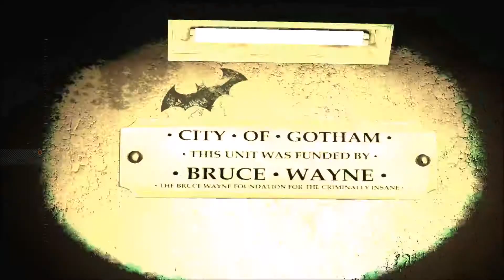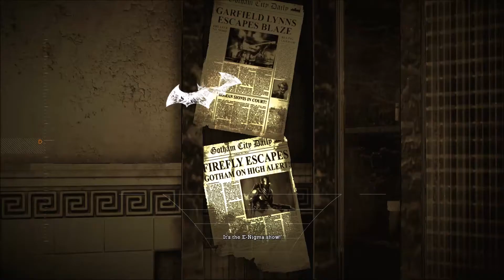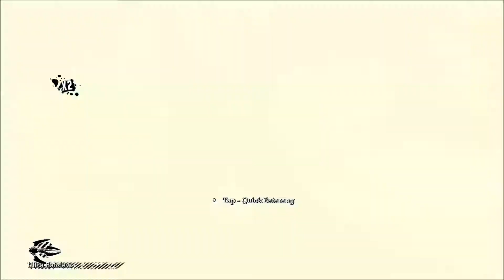Let's Play Arkham Asylum Episode 16 Auf der Suche nach Arkham 2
Im weiteren Verlauf suchen wir angestrengt nach den weiteren Tagebüchern von Amadeus Arkham. Was für ein Mensch war er wohl?